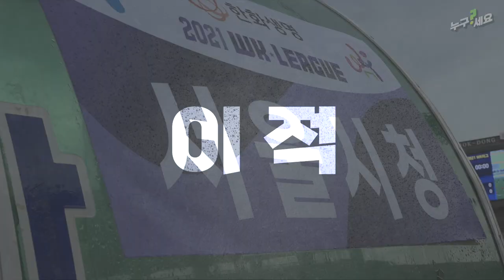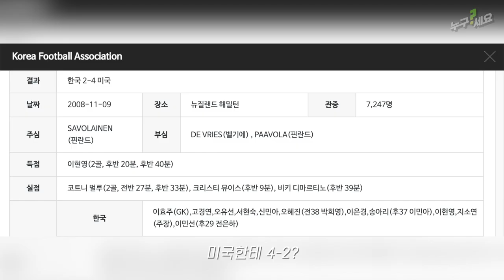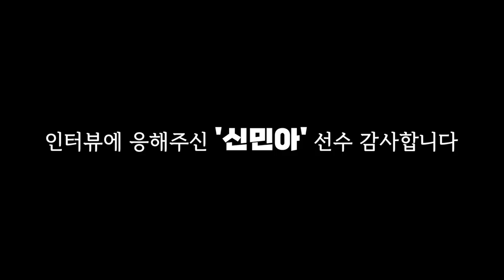가 소개하는 여자축구 신민아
​@NUGUSEYO21  구독하고 더 많은 선수 보러가자!